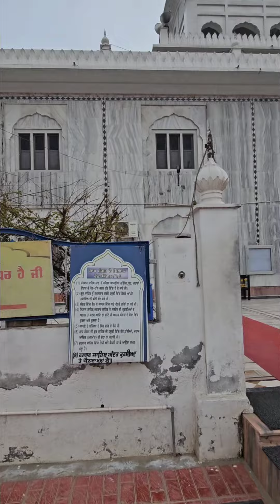ਗੂਰੁਦੁਆਰਾ ਗੂੰਗਸਰ ਸਾਹਿਬ ਕੋਠਾ ਗੁਰੂ ਕਾ ਗੂੰਗੇ ਬੱਚੇ ਬੋਲਦੇ ਨੇ ਇਥੇ ਆ ਕੇ gurudwara Gangsar sahib kotha guru